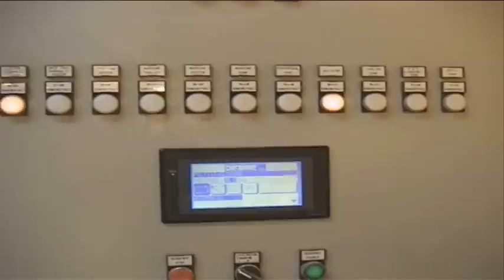Full Filter press cycle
The overhead beam filter press ensures recycling of 99% of the water used in any washing plant. The filter press can be applied in many processing operations including sand washing, dust washing, lignite removal and construction & demolition waste recycling. There are also many models available for use in the municipal waste water treatment industry.

The filter press shown here is a GHT Overhead Beam filter press from Diemme Filtration